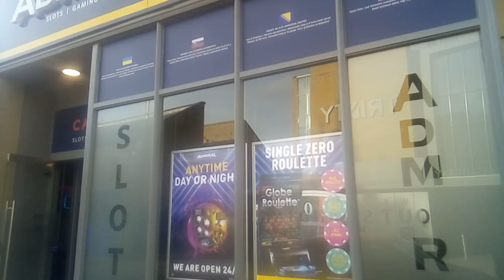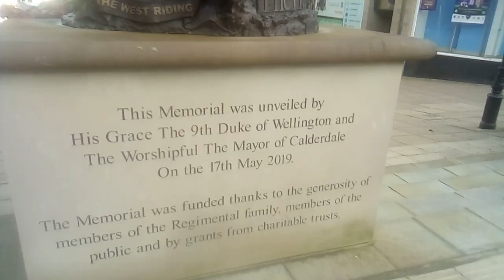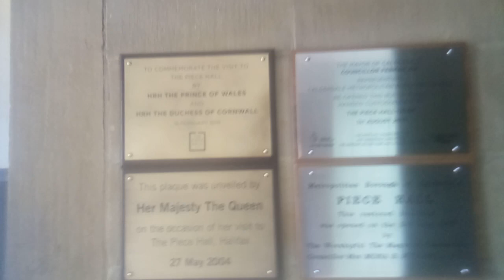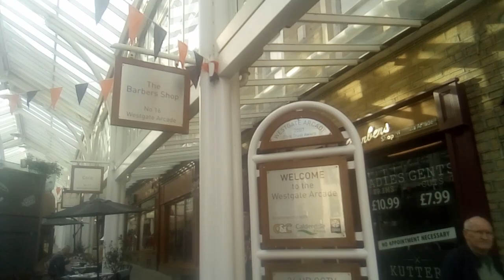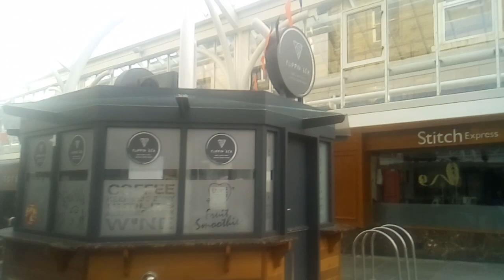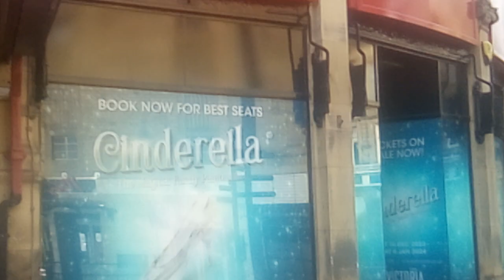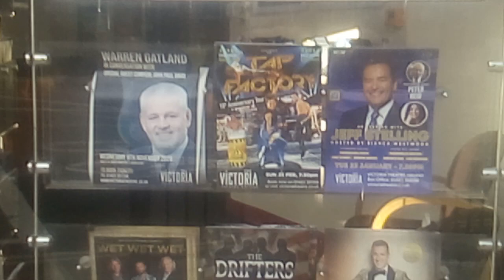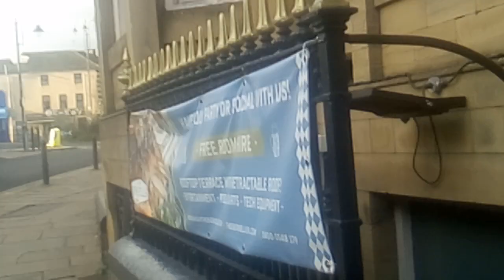Halifax Sunday town centre autumn walk (unedited) 29/10/2023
a walk around Halifax town centre on a lovely sunny autumn afternoon, unedited,sorry bout some of the quality ,due to bright low sun,and poor performance my camara,wasant going to upload,but some great sights and sounds in the there ,going to sort out better equipment,in due course, especially,for next year,thanks for all your support viewers,means alot, 👍